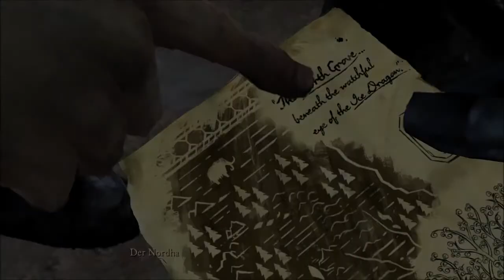Let's Play Game of Thrones - Part 011 - Unterwerfung!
Peace Leute und willkommen zum 11. Part von Game of Thrones:)

Heute müssen wir uns Gwyff unterwerfen ... was mich ziemlich anpisst:D